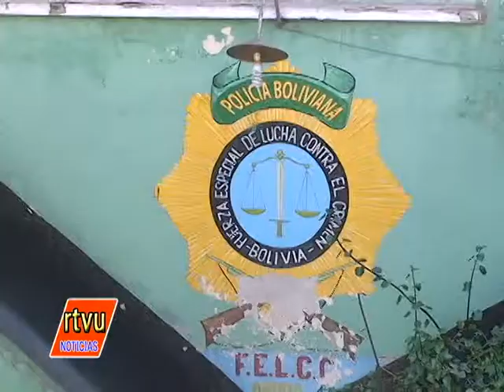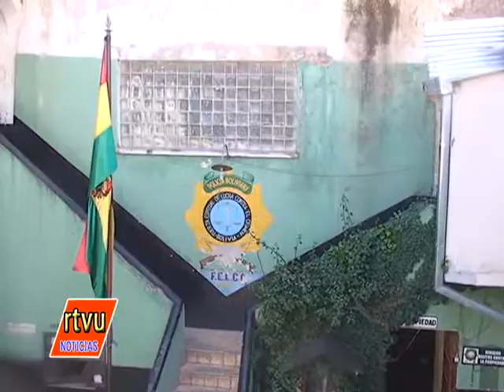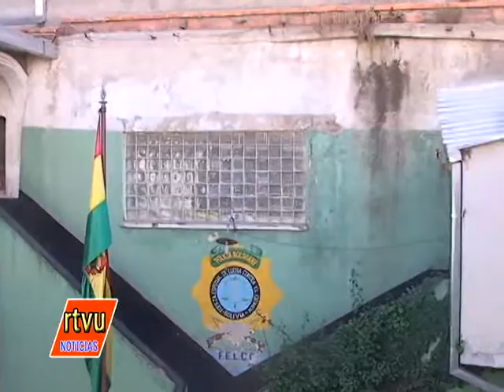Plan Chachapuma: 29 arrestados en las últimas horas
EL DIRECTOR DE LA FUERZA ESPECIAL DE LUCHA CONTRA EL CRIMEN INDICO QUE SE CONTINUA CON EL PLAN CHACHAPUMA, DONDE SE ARRESTO A 29 PERSONAS CON ANTECEDENTES QUIENES CUMPLIERON LAS 8 HORAS DE ARRESTO.